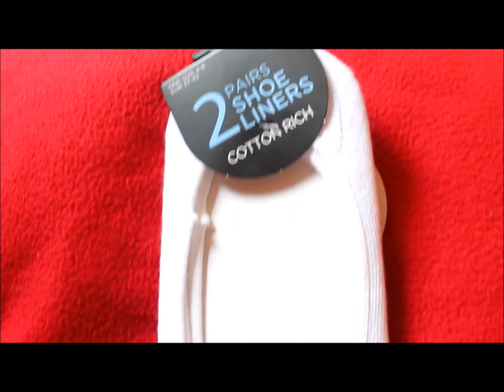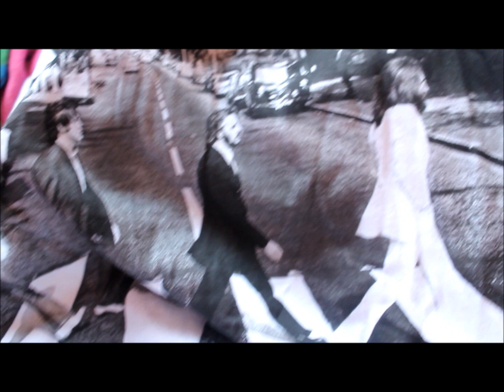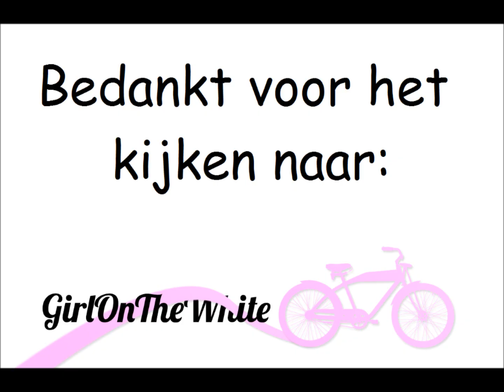Shoplog London *fashion* (Primark, forever 21, en veel meer)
Bedankt voor het kijken en enjoy the video.